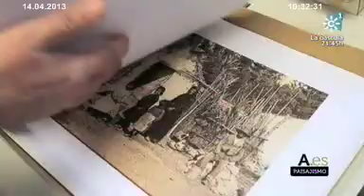Andalucía.es :Paisajes Dibujados. Paisajismo. Emisión: 14-04-2013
TESIS: Paisajes Dibujados. Paisajismo.